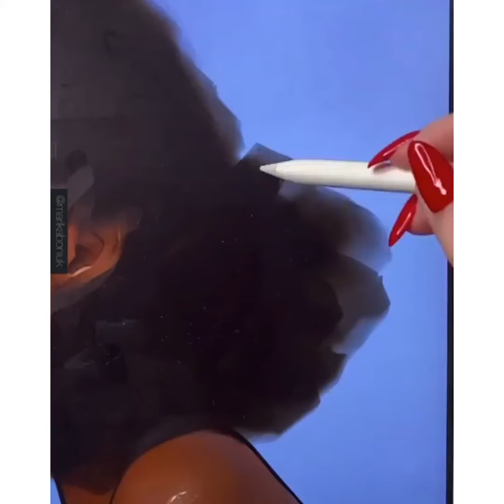Great digital drawing✌